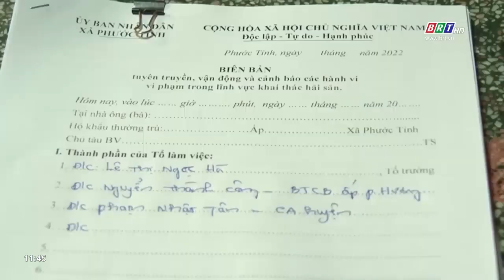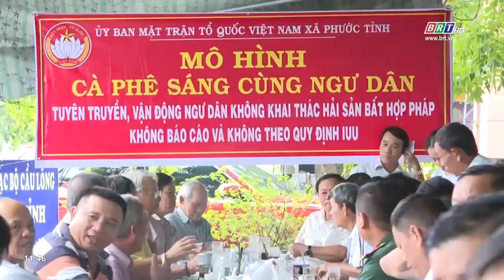Xã Phước Tỉnh nỗ lực tuyên truyền chống khai thác IUU, góp phần cùng cả nước gỡ thẻ vàng EC | BRTgo